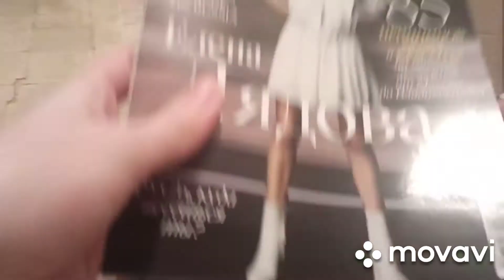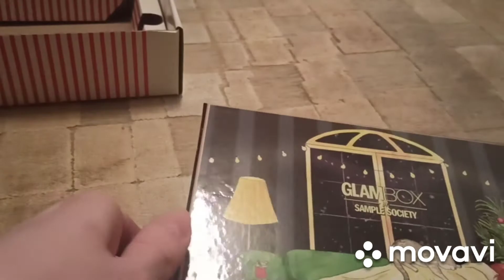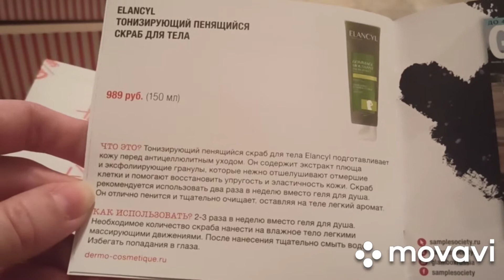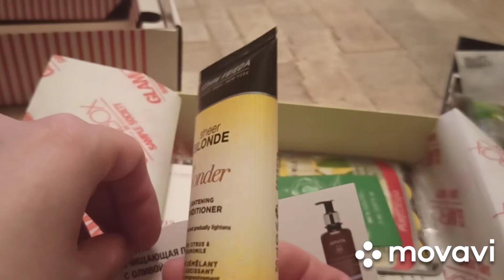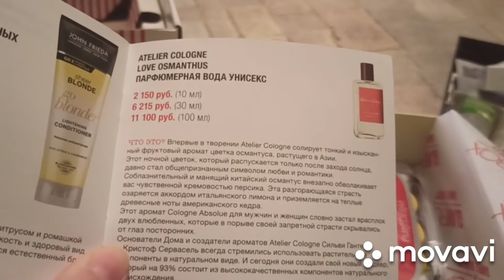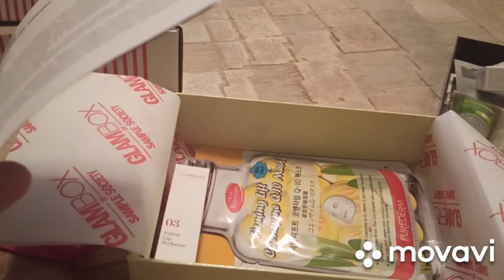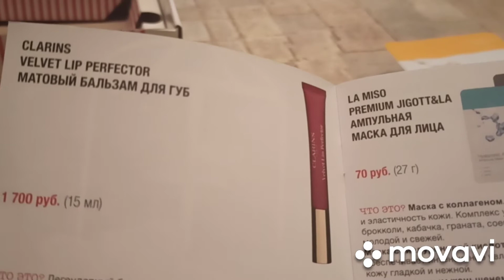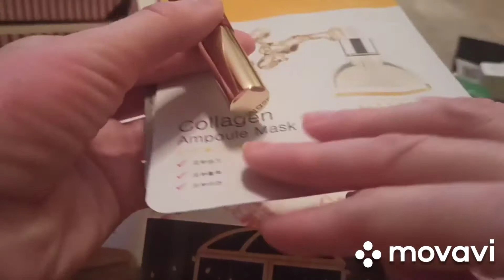Распаковка бьюти бокс от glambox sample society. Больше видимо не куплю... 🤬🤦‍♀️